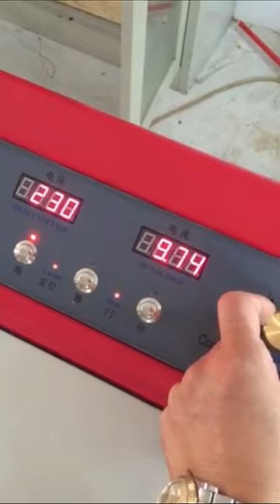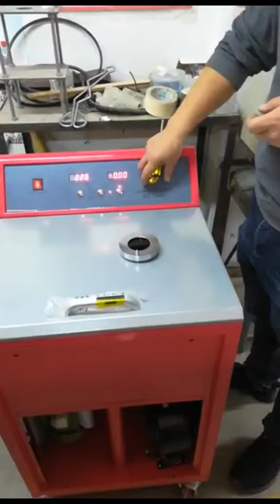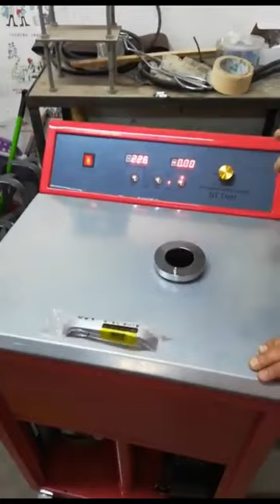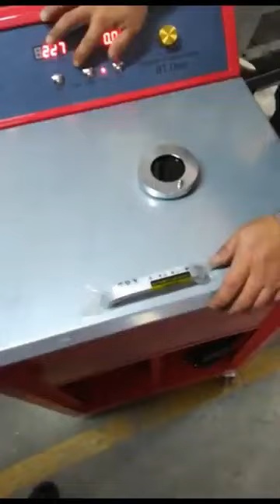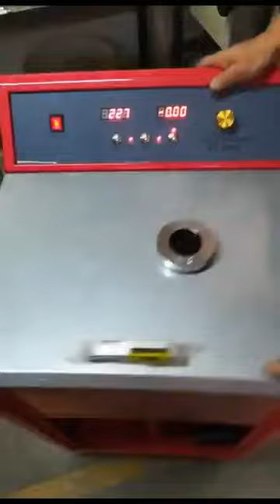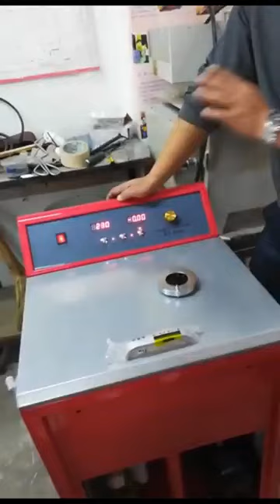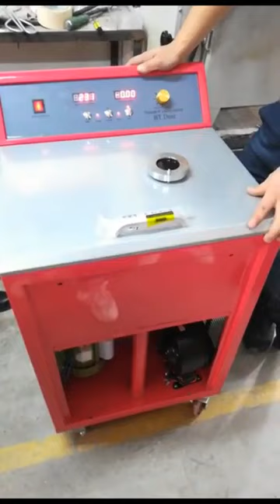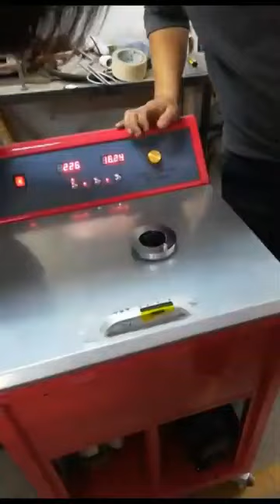Dental Lizhong's Induction Casting Machine Imp.& Mtd by Sheetal Enterprises India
Video from Shashank kshirsagar